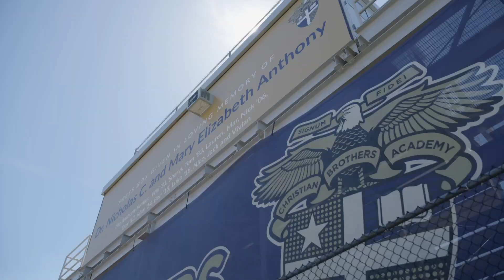BronationDay2024 - May 15th Teaser